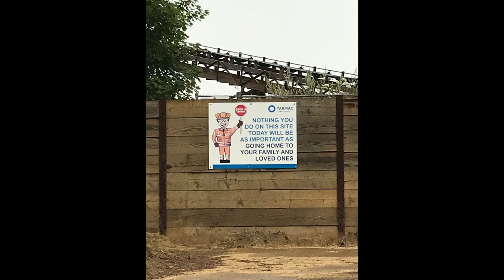we explored an abandoned quarry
ok this quarry may not have been abandoned but its still creepy